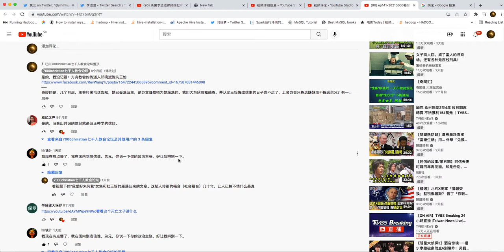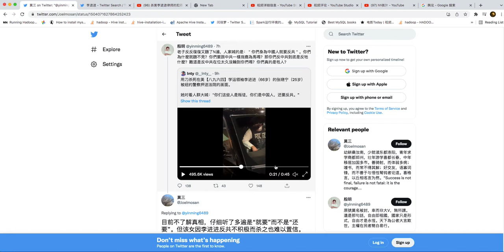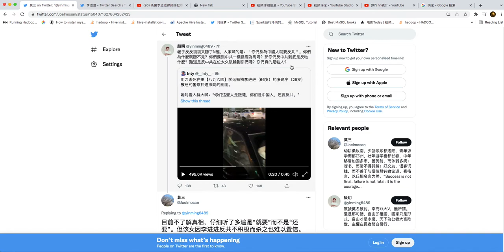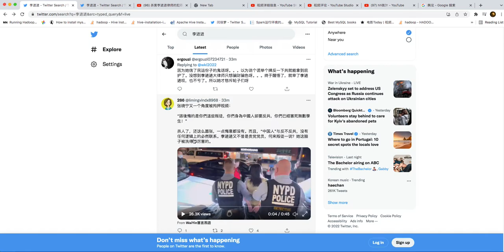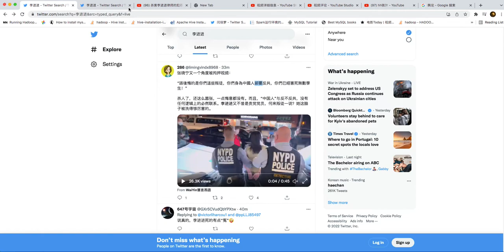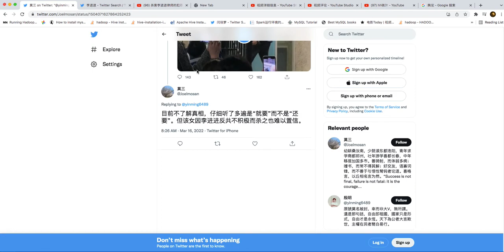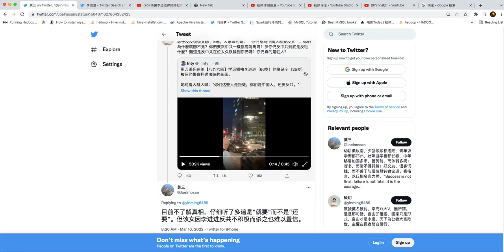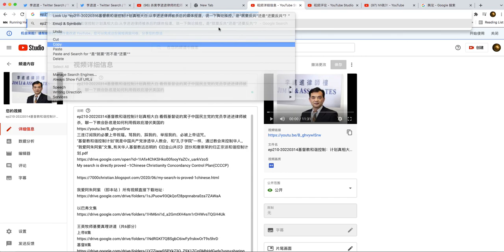ep211-20220316基督教和谐控制计划真相大白:从李进进律师被杀后的媒体报道，说一下舆论操控。是“就要反共”还是“还要反共”？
“我爱阿朱阿紫”文集_有关华人基督教远志明的《旧金山共识》团伙和唐崇荣的归
正宗派和谐控制计划.pdf
下载地址：